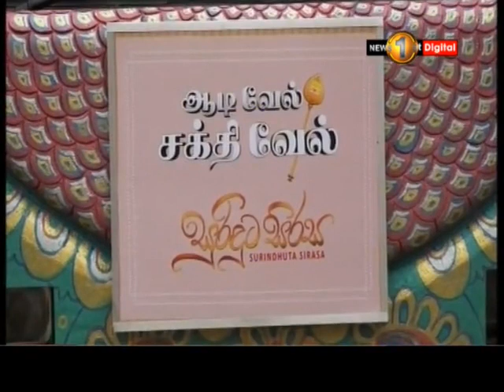News 1st அறுபடை வீடுகளில் பூஜிக்கப்பட்ட வேல் பெருமானை தாங்கிய 'ஆடி வேல் சக்தி வேல்' பவனி ஆரம்பம்